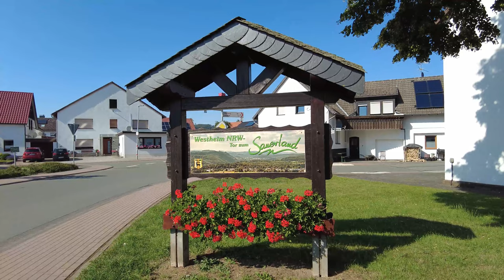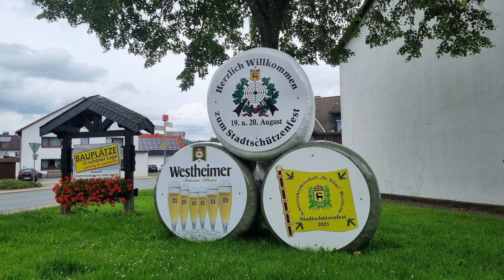Westheim (Westfalen) im Sommer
Der Sommer in Westheim wird durch das Schützenfest eingeläutet. Rund um den Ort blühen viele Pflanzen und Felder, es gibt schöne Orte zur Erholung und viele Feste und Veranstaltungen im Ort.

🎵 Track Info:

Title: Hold On by Spiring

YouTube Music:

 • Hold On

- You can NOT claim the music as your own You can NOT sell the music anywhere.